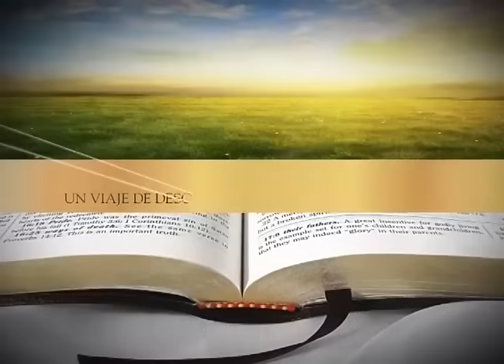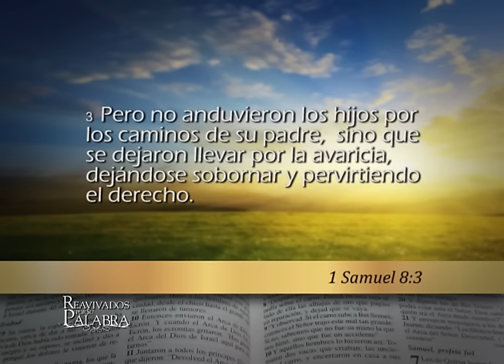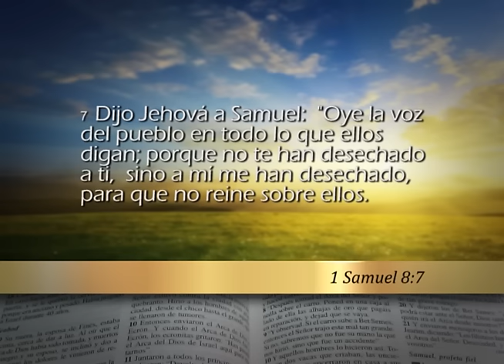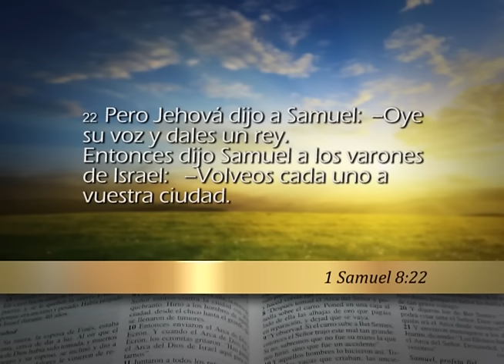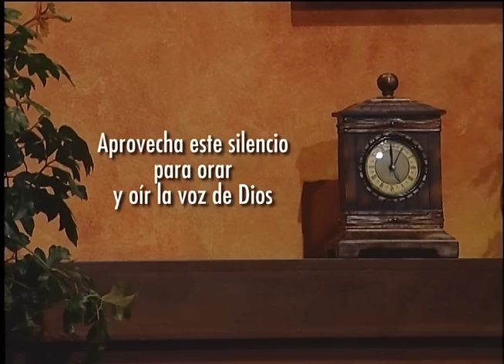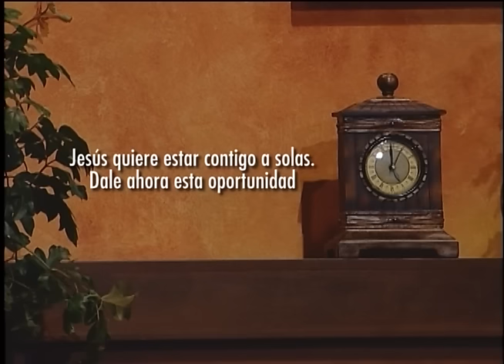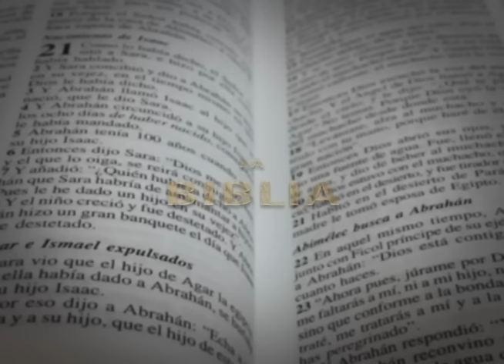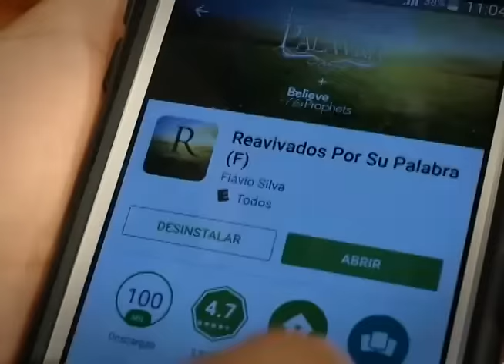Reavivados por su palabra - 1 Samuel 8